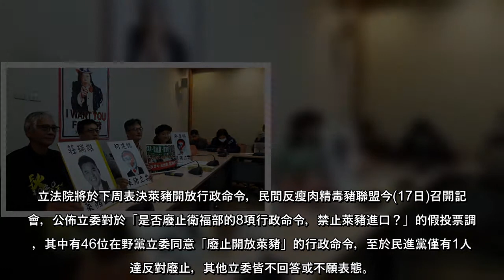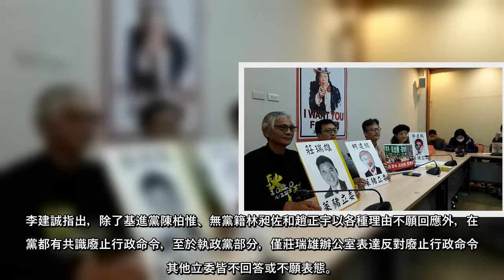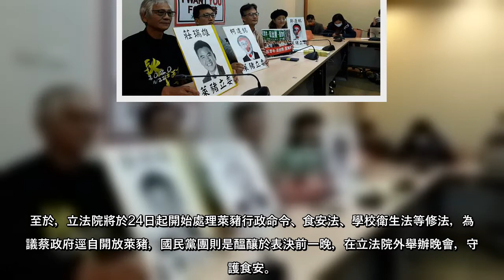立法院將於下周表決萊豬開放行政命令，民間反瘦肉精毒豬聯盟今(17日)召開記者會，公佈立委對於「是否廢止衛福部的8項行政命令，禁止萊豬進口？」的假投票調查，其中有46位在野黨立委同意「廢止開放萊豬」的行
立法院將於下周表決萊豬開放行政命令，民間反瘦肉精毒豬聯盟今(17日)召開記者會，公佈立委對於「是否廢止衛福部的8項行政命令，禁止萊豬進口？」的假投票調查，其中有46位在野黨立委同意「廢止開放萊豬」的行政命令，至於民進黨僅有1人表達反對廢止，其他立委皆不回答或不願表態。
民間反瘦肉精毒豬聯盟發言人李建誠表示，自14至16日透過電話及傳真向立委國會辦公室訪調，調查結果國民黨37位立委皆會投票廢止行政命令，另外民眾黨5位、時代力量3位及無黨籍立委1位也同意廢止開放萊豬，合計共46位立委表達反對開放萊豬立場。
李建誠指出，除了基進黨陳柏惟、無黨籍林昶佐和趙正宇以各種理由不願回應外，在野黨都有共識廢止行政命令，至於執政黨部分，僅莊瑞雄辦公室表達反對廢止行政命令，其他立委皆不回答或不願表態。
李建誠提到，總統蔡英文的決策，執政黨立委至今僅1人響應，即便行政院長蘇貞昌保證嚴格管控，黨籍同志仍不敢表態力挺，「最後就只能祭出黨意凌駕民意，硬幹到底，變成民主的悲劇」。他直言，投下開放萊豬的立委將被見證背叛民意，「投票紀錄將成為出賣選民健康的證據」。
至於，立法院將於24日起開始處理萊豬行政命令、食安法、學校衛生法等修法，為抗議蔡政府逕自開放萊豬，國民黨團則是醞釀於表決前一晚，在立法院外舉辦晚會，守夜護食安。
萊豬行政命令24日闖關 藍委23日守夜護食安擬24小時不斷電 蔡政府闖關萊豬 民團轟對外談判軟弱、對內壓迫強硬 蘇偉碩今昔反萊豬待遇大不同 宅神酸民進黨：開發新時空背景之術
(中時新聞網)